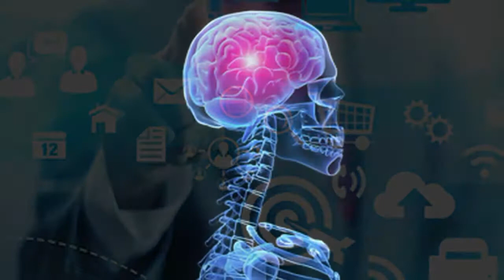Сборник электронной музыки !